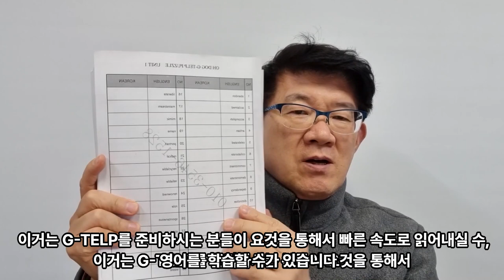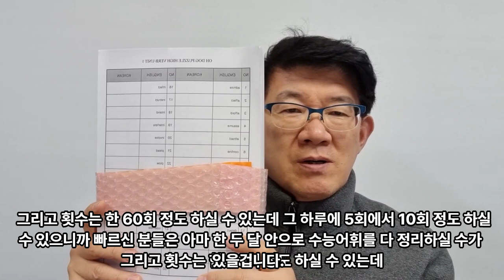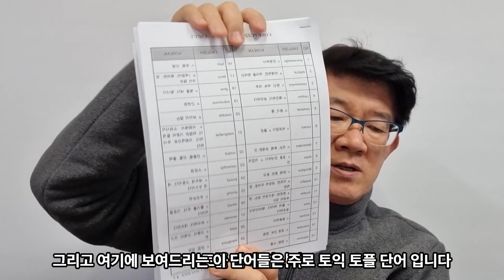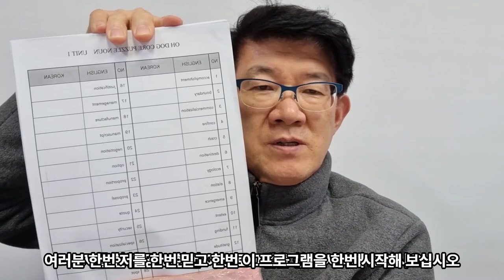공부방,과외,학원 수익극대화, 영단어공부법!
영어퍼즐을 통한 영단어학습법!